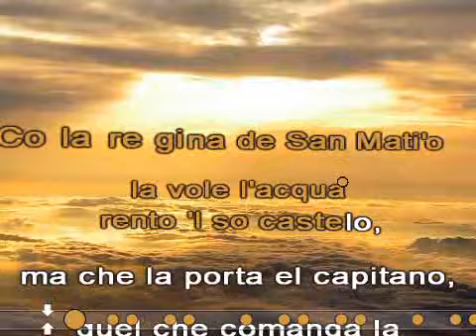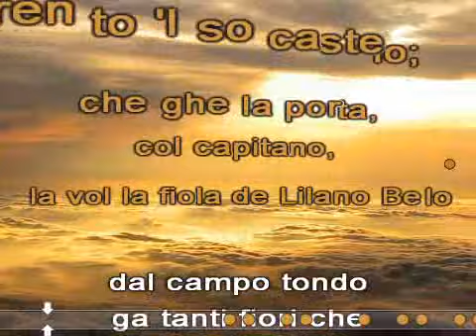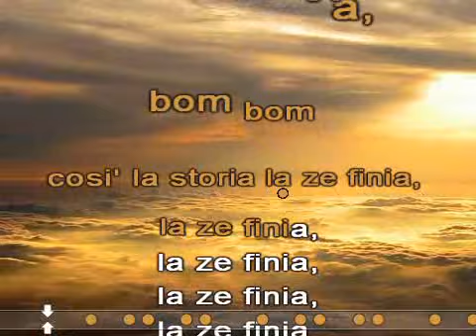san matio tenori